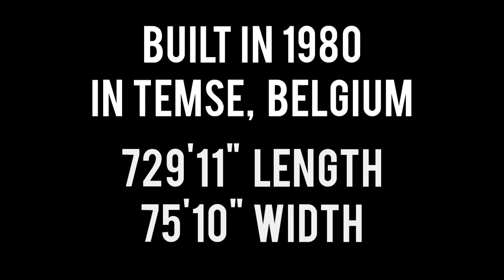Oakglen in Conneaut, Ohio 4/11/20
Canada Steamship Lines bulk carrier M/V Oakglen loads taconite in Conneaut. She will carry and discharge her load in Quebec City, QC, Canada.